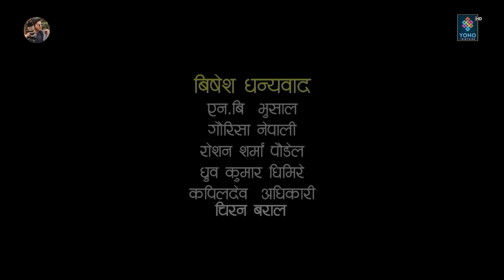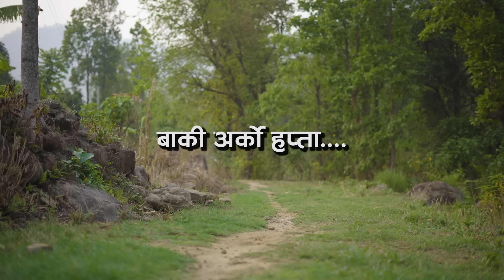Sane (साने) Episode 147 !! May 21 - 2024 By Suraj Ghimire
►𝙎𝙘𝙧𝙞𝙥𝙩/𝘾𝙤𝙣𝙘𝙚𝙥𝙩/𝘿𝙞𝙧𝙚𝙘𝙩𝙞𝙤𝙣 :-
Suraj Ghimire (SANE)

►𝘼𝙧𝙩𝙞𝙨𝙩 :-
Suraj Ghimire
Bipana Pantha
Seskanta Dhakal
Kamala Gaire
Anju Rasayle
Dharma Bhandari
Shyam Bohora

►𝙇𝙮𝙧𝙞𝙘𝙨/𝙈𝙪𝙨𝙞𝙘 :-
Bhim B.C

►𝙋𝙧𝙤𝙙𝙪𝙘𝙚𝙧 :-
Sane Production Pvt. Ltd

►𝙀𝙙𝙞𝙩/𝘾𝙂. :-
Suraj Ghimire

►𝙎𝙥𝙚𝙘𝙞𝙖𝙡 𝙏𝙝𝙖𝙣𝙠𝙨 :-
Bishnu Bhattrai
Kapil Dev Adhikari
Charange Resort

Note: This video is uploaded to SANE by acquiring all necessary copyrights. Uploading to other websites and YouTube channels is strictly prohibited, embedding is allowed.